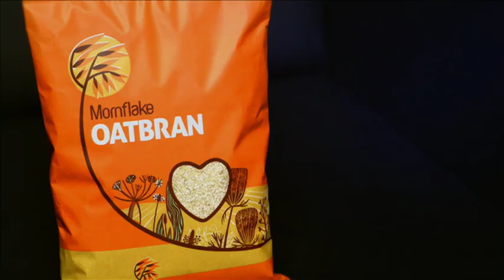Mornflake Piers Morgan's Life Stories Sponsorship - Oatbran 1